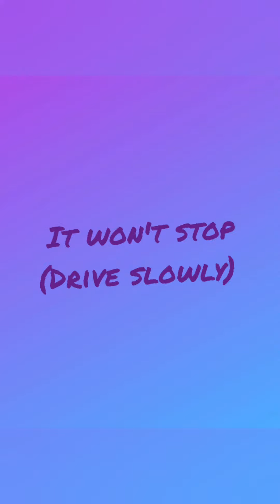It won't stop (Drive Slowly) - Sevyn Streeter & Chris Brown | TikTok Complation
Bye 👋